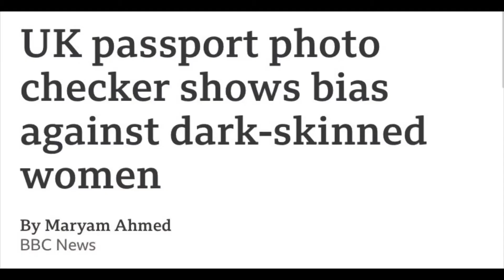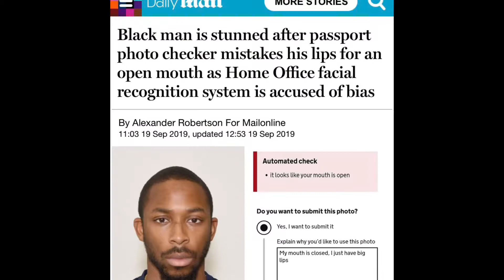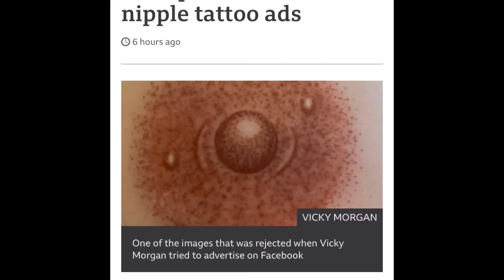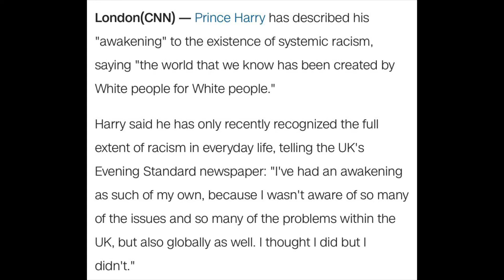Hudson Longshaft: End of the World #9 Triple Shame Bell!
Today Hudson takes a look at the BBC claiming the automated passport photo checker is racist, Facebook banning a nipple tattoo artist and Woke Prince Harry and Meghan Markle claim everything is racist.